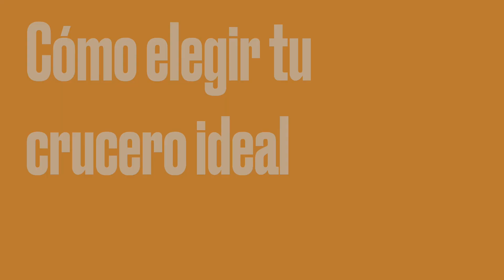Cómo elegir tu crucero ideal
Si estás pensando hacer un crucero pero aún no te has decidido tal vez este vídeo te pueda ayudar.

Elige tu crucero según tu expectativas, tus acompañantes o tu presupuesto ¿Por qué?

Entérate con este nuevo vídeo.